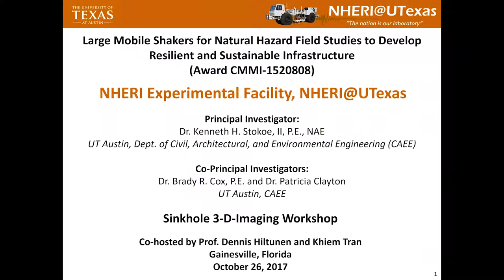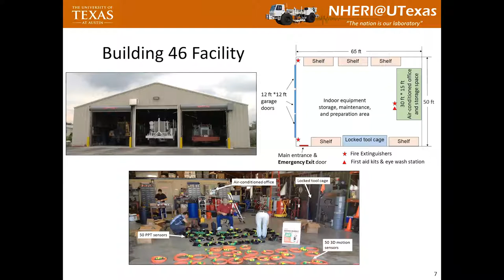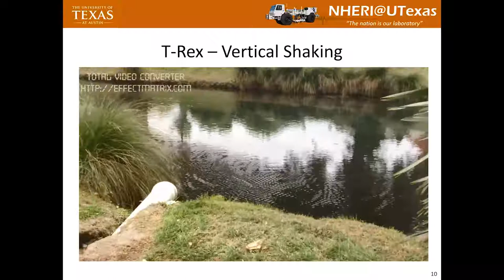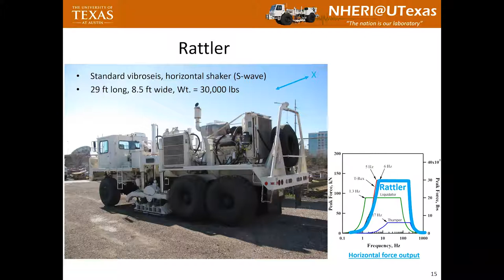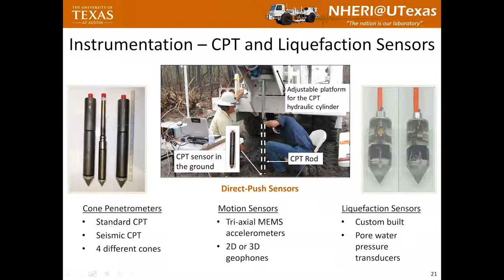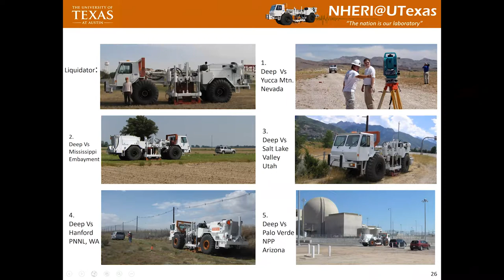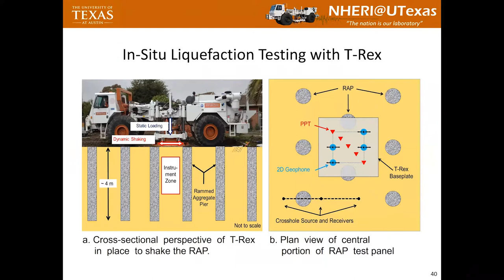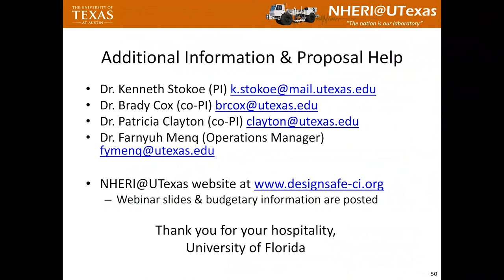UT Austin | Sinkhole 3D-Imaging Workshop (PART 1/3), October 26, 2017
[PART 1/3] This workshop is hosted by the Natural Hazards Engineering Research Infrastructure Equipment Facility at the University of Texas at Austin (NHERI@UTexas). The workshop will include presentations on NHERI@UTexas equipment and non-intrusive sinkhole imaging, followed by a field demonstration of a proof-of-concept 3D imaging study at a Karstic Limestone Geophysical Ground Proving (KLGGP) site in Alachua County, Florida. During the demonstration, NHERI@UTexas equipment will be used to collect a dataset of 3-dimensional waveforms that can be processed for 3D sinkhole imaging purposes via full-waveform inversion. Travel support is available for a number of participants. Preference will be given to those interested in submitting proposals to the Engineering for Natural Hazards (ENH) program of NSF.

Knowledge of the low-velocity anomalies (sinkholes) is crucial for the design and the safety of existing structures, since the anomalies can cause structural damage or collapse. Sinkhole and anomaly detection at a site usually begins with a non-destructive testing (NDT) assessment study, as NDT data can provide general subsurface conditions over a large volume of materials. The KLGGP site currently contains a number of survey lines and five PVC-cased boreholes extending to approximately 15 m. The site is unique because the northern portion of the retention pond commonly experiences sinkhole activity, whereas the southern portion rarely experiences sinkhole activity. The KLGGP site is located outside of Newberry, Florida on State Road 26 in Alachua County. The site is approximately 29 km from Gainesville, and approximately 150 km from Jacksonville. The northern portion of the site has been susceptible to sinkhole formation and a number of large sinkholes have formed and been repaired. However, the southern portion has been relatively free of sinkholes and is an ideal location for characterizing karst limestone sites.

The NHERI@UTexas workshop on nonintrusive, 3D-imaging of sinkholes will highlight a potential use of NHERI@UTexas equipment for true 3D non-intrusive imaging of geotechnical systems using full waveform inversion. Specifically, during the workshop, we will use the urban, mobile, hydraulic shaker named Thumper to generate dynamic vertical and horizontal loadings at the ground surface. The waveforms recorded from this testing will be provided to all workshop participants and other interested researchers to use in full waveform inversion studies to develop 3D models of potential sinkholes and underlying soil/rock deposits.

Those with ideas about small, proof-of-concept tests that could piggyback on the sinkhole imaging workshop in order to generate preliminary proposal data are encouraged to contact us in advance of the workshop. Please contact Farnyuh Menq , NHERI@UTexas Site Operations Manager, with any questions regarding the workshop, piggyback proof-of-concept tests, or the equipment facility.